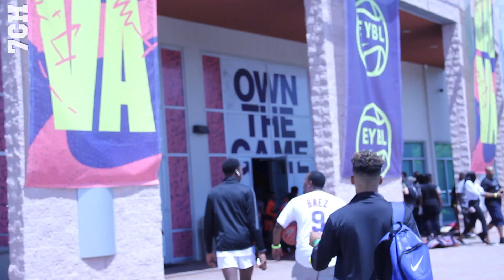Nations Top 6th Graders Rep Portsmouth, VA | Day In The Life: Jamal Brown & Carmelo Swinson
Day In The Life w/ Carmelo Swinson & Jamal Brown